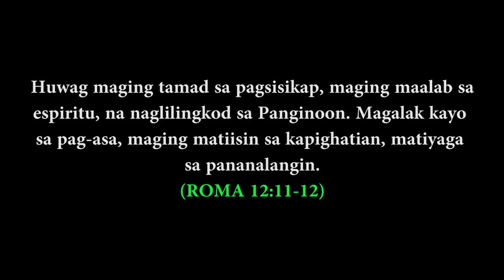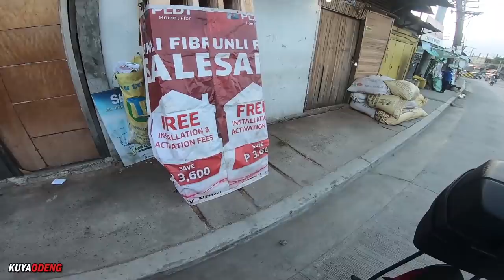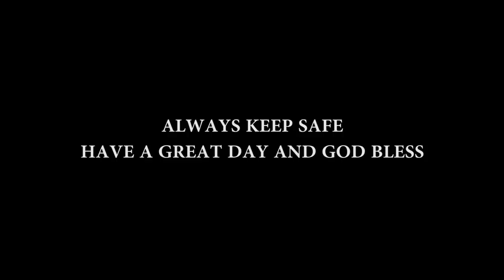ANG BILIS MAUBOS NG BELGIAN NI KUYA || OVER SIZE || AFFORDABLE PRICE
Magandang araw mga kadengalista
Maramibg salamat sa pagsubaybay sa channel ni kuya odeng.